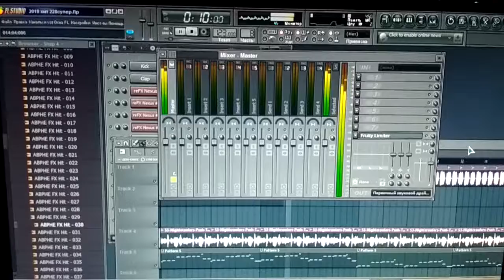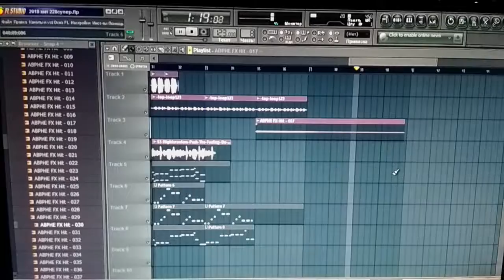Mateos - Demo Track 36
Мой вариант на любимый трек молодости! Только написал. Оцениваем ;-)